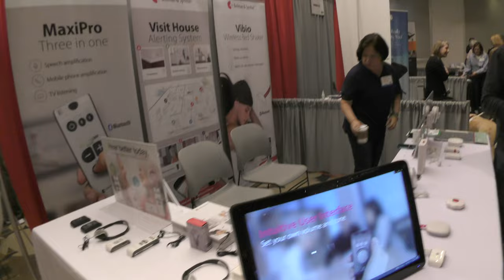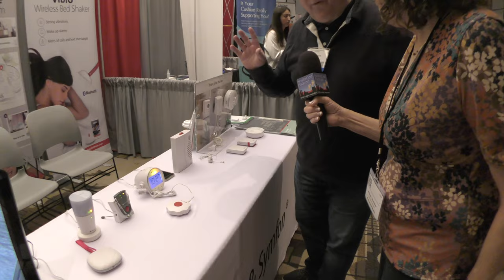CSUN 2024: Bellman & Symfon Smart Home Products for Deaf & Hard of Hearing People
Allison interviews Peter Jungvid, founder and owner of Bellman & Symfon, about their range of smart home solutions designed for people who are deaf or hard of hearing.

Peter begins with Bellman’s smart home wireless alerting devices. They sell transmitters to sense various household events such as a doorbell, telephone ring, baby crying, and smoke or carbon monoxide, all of which transmit to multiple receivers. When activated wirelessly by the sensor/transmitter, each receiver illuminates a colored LED where the color indicates the type of notification being received, e.g. green for doorbell, yellow for telephone, orange for baby crying, and red for smoke/carbon monoxide.

The notification devices include the Flashlight Receiver which, when activated, flashes a bright light that is very noticeable, even across a room. The Pager Receiver can be worn or placed in your pocket, producing a unique vibration indicating the received event. Like the other receivers, the Alarm Clock senses events and displays colored lights, but it also has an audio alarm with varying frequencies to help those who are hard of hearing wake up. The wired Bed Shaker receiver plugs into the Pager or Alarm clock and goes under your pillow or mattress to provide vibration alerts while in bed.

Peter then shows their Bluetooth Bedshaker placed under your pillow or mattress to help alert you while in bed. It is controlled and activated wirelessly through the Vibio mobile app.

Peter concludes with Bellman’s Hearing Amplifiers to help hear what others are saying. Their Maxipro is a handheld device that plugs into headphones and amplifies the sounds near you.

The interview setting is the CSUN Assistive Tech Conference show floor at the Marriott Hotel in Anaheim, CA.